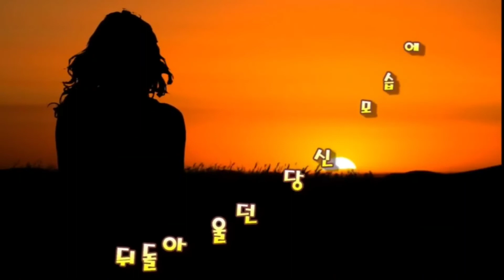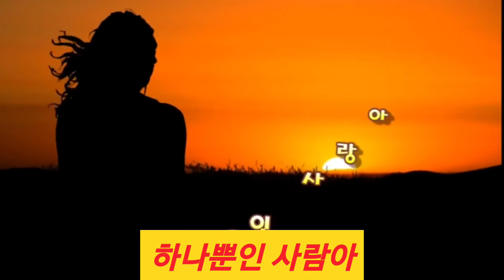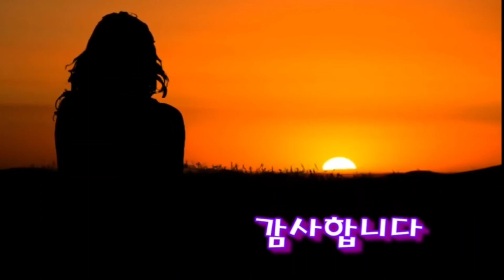하나뿐인사람아# 김수동작사,작곡# 김영노래 (AR) 구독👍좋아요👍전체알람설정🛎은 사랑입니다💘 감사합니다.🙆‍♂️ 응원합니다🤷‍♂️